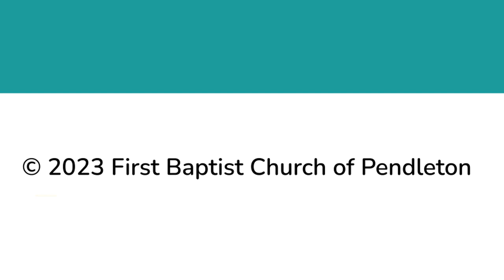Worship Christmas Eve 20231224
As we aspire to keep Jesus at the center of our lives, we are Rooted in Faith, and Growing in Love. We endeavor to be a welcoming and affirming community of grace for all people, loving our neighbors because God first loved us.

December 24, 2023 · 5:00 pm · Christmas Eve

The Call to Worship will be "Thou Didst Leave Thy Throne." The Daniel Family will light the Christ Candle on the Advent wreath. Joseph Reed will sing "O Holy Night." Anna Xie will read Luke 2:1-20. We will sing "Away in a Manger" and "Hark! The Herald Angels Sing." Rev. Jennifer McClung Rygg will preach the reflection "Room for the Weary." We will celebrate Communion. While holding battery-operated candles, we will sing "Silent Night, Holy Night."